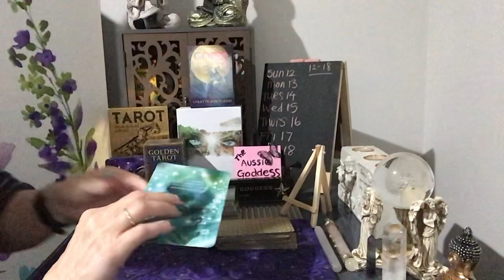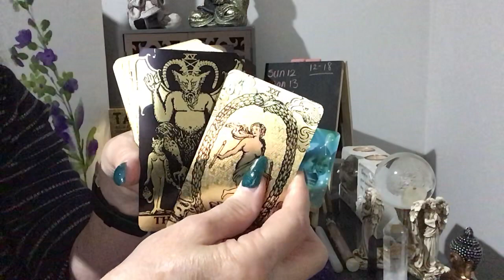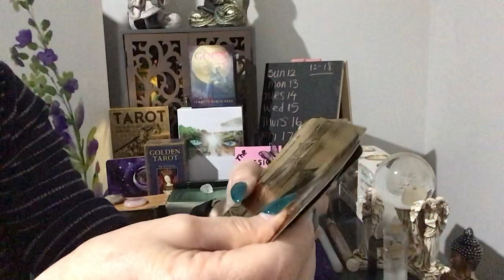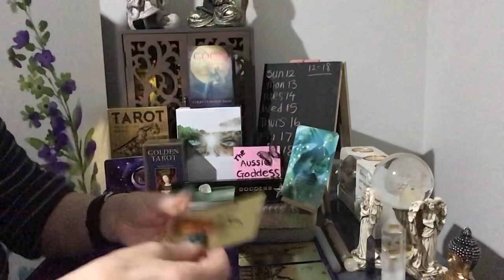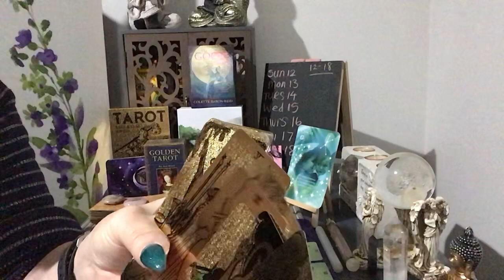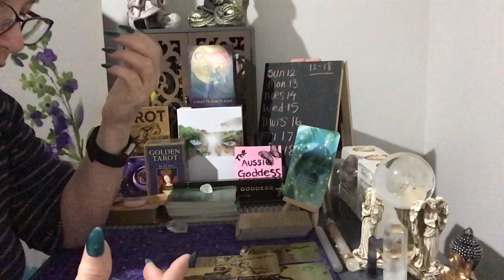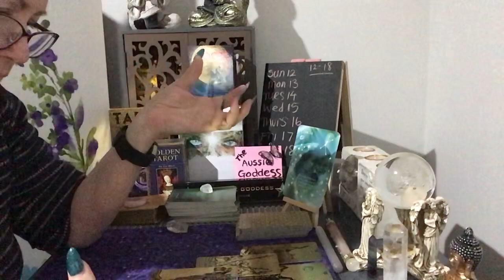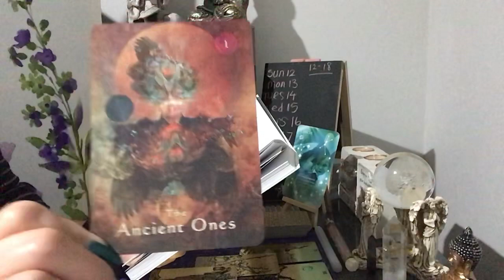Cancer Weekly Reading For 12 - 18 April - You Are Being Divinely Guided